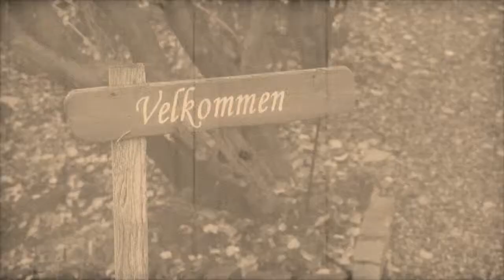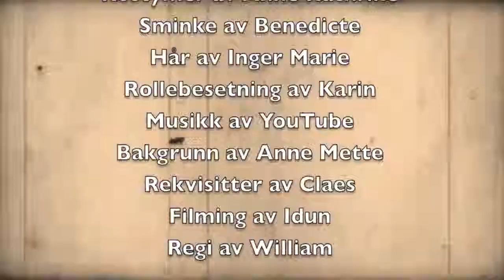Karen Novellefilm - Øraker 2014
MAVAJTHUE presenterer "Karen", basert på Alexander Kielland's novelle med samme navn.